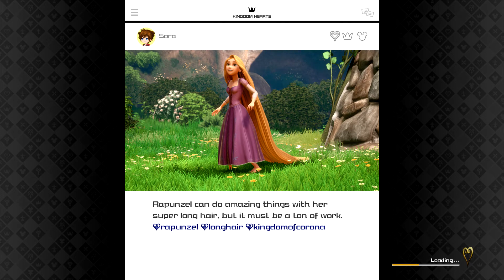[PS4 Pro 1080p 60fps] Kingdom Hearts 3 Flantastic Seven Walkthrough Part 3 Orange Flan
Location: The Forest Tower - Hills
Objectives: Get an excellent rating photo of each flan, & wait for the opportunity to take while they're posing.
High Score to Pass: 23,300

Rewards:
Learned Treasure Magnet
3x Blood Orange